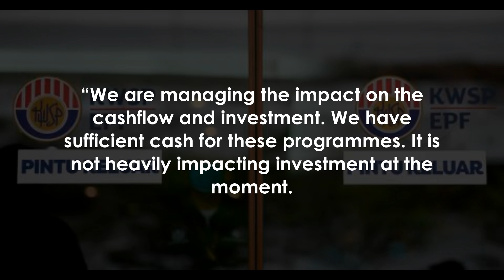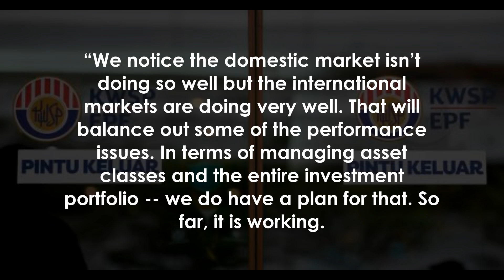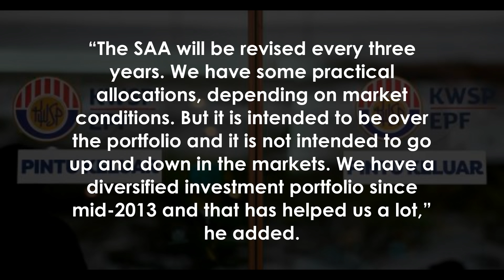i-Sinar and i-Citra not heavily impacting EPF investment at the moment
KUALA LUMPUR: The i-Sinar and i-Citra programmes, which aim to provide affected members with supplemental income to cater for their subsistence needs amidst the present crisis, is not heavily impacting the Employees’ Provident Fund’s investment at the moment.

Chief strategy officer Nurhisham Hussein said the fund has a plan in terms of managing the liquidity as well as the cashflow of EPF.

“We are managing the impact on the cashflow and investment.

 We have sufficient cash for these programmes.

 It is not heavily impacting investment at the moment.

“So the impact on dividends is still early to talk -- as dividends would be heavily impacted by the market performance.

 We still have another five months to go.

 We have to make a commitment on that,” he told a virtual media briefing on the i-Citra update today.

To date, for i-Sinar, Nurhisham said a sum of RM56.

7 billion has been paid from the total approved amount of RM58.

8 billion.

For i-Citra programme, he said, which was estimated at RM30 billion payment, a total of RM2.

3 billion has been disbursed out of the RM19 billion approved amount from 4.

57 million applications.

Meanwhile, he said EPF’s strategic asset allocation is taking into account the financial crisis and market downturn, which would be able to withstand future shocks or economic uncertainty.

“We notice the domestic market isn’t doing so well but the international markets are doing very well.

 That will balance out some of the performance issues.

 In terms of managing asset classes and the entire investment portfolio -- we do have a plan for that.

 So far, it is working.

“The SAA will be revised every three years.

 We have some practical allocations, depending on market conditions.

 But it is intended to be over the portfolio and it is not intended to go up and down in the markets.

 We have a diversified investment portfolio since mid-2013 and that has helped us a lot,” he added.

-Bernama